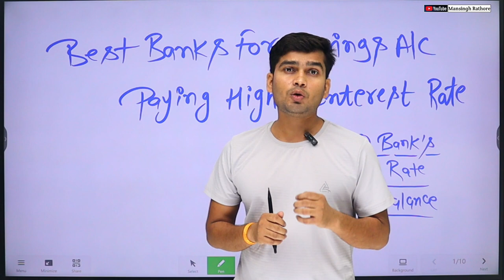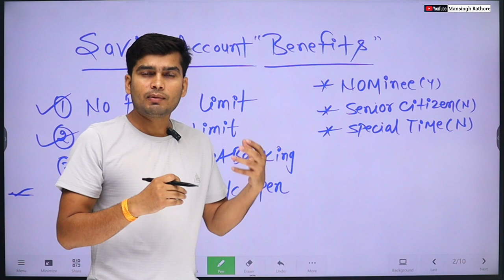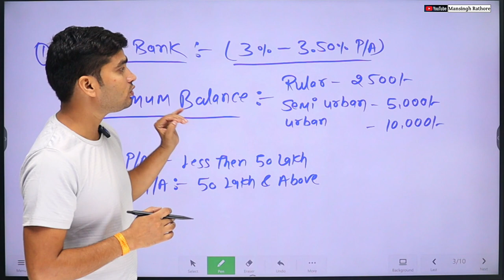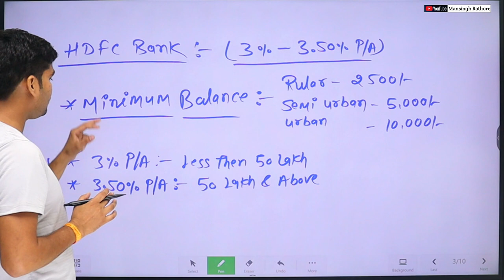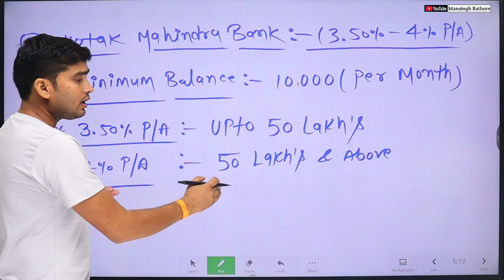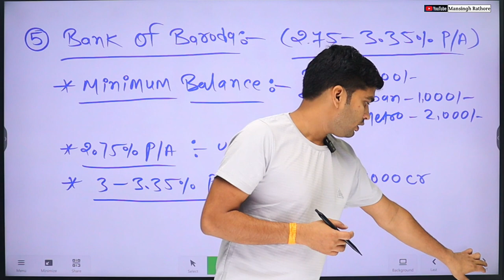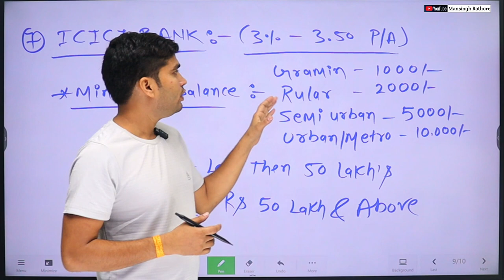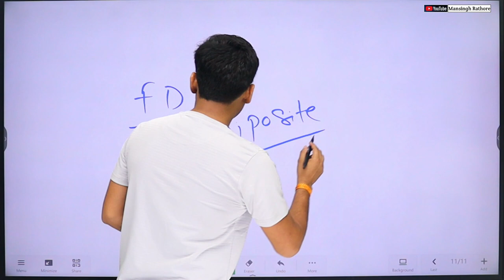Best Banks High Paying Interest On Savings Account | Best Savings Account Earn High Interest Rate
Hello Guys , I discussion in this video about savings account which bank is paying high interest rate on your savings money. You can watch this video till end and select a bank as a saving account and grow money very fast .
My_Favorite_Broking_App ( Angel_one ,Upstox ,Dhan_App ,Zerodha )
bestsavingsaccountgro money